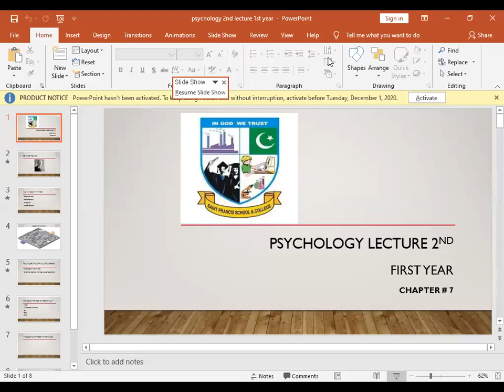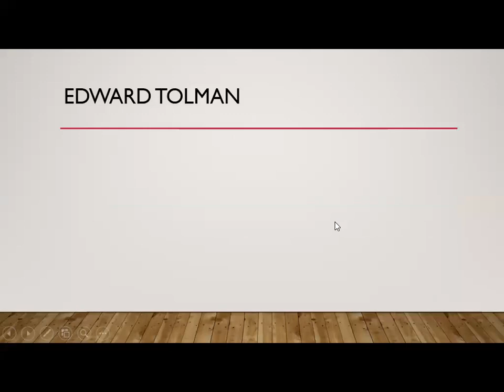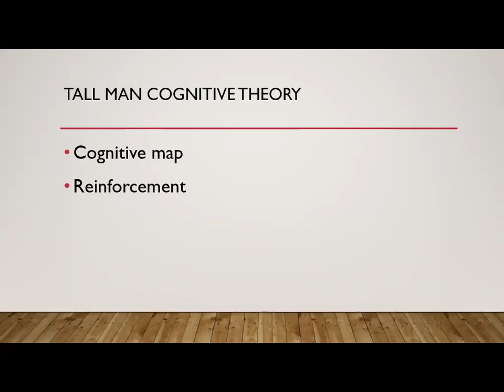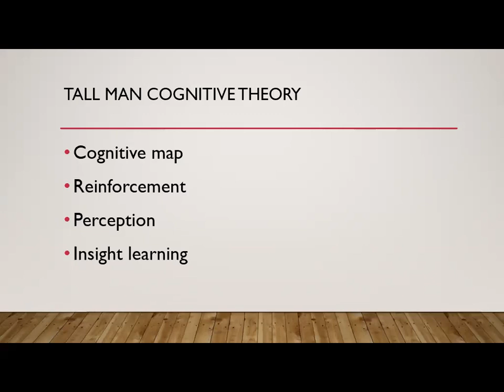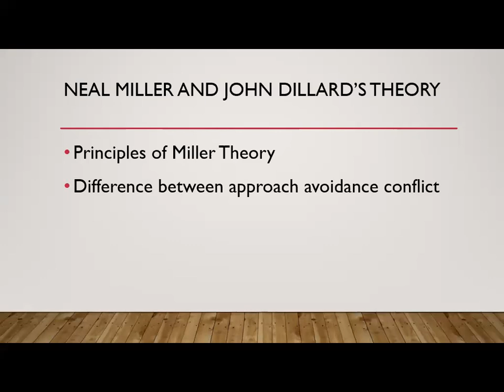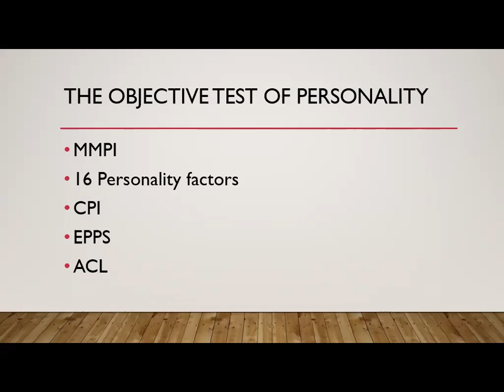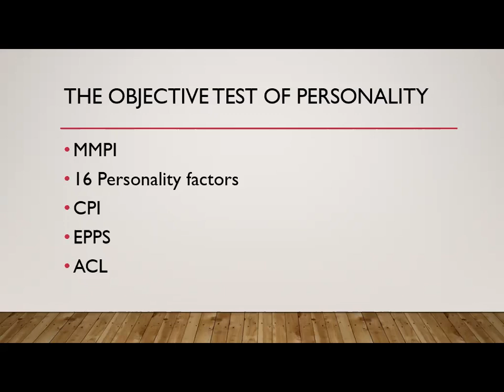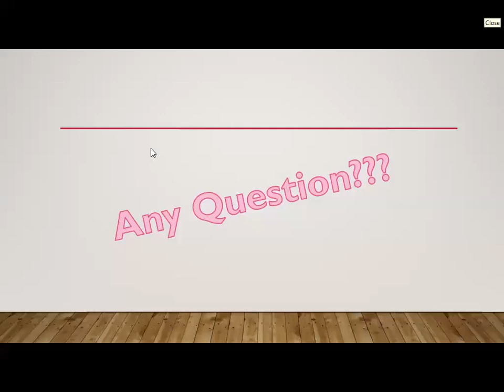1st year Psychology Ch 7 Lecture no 2